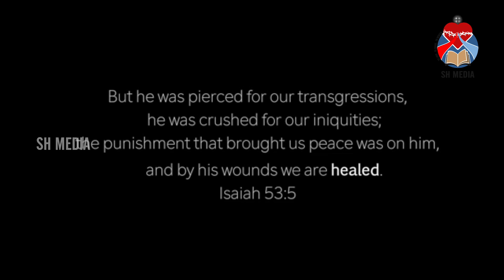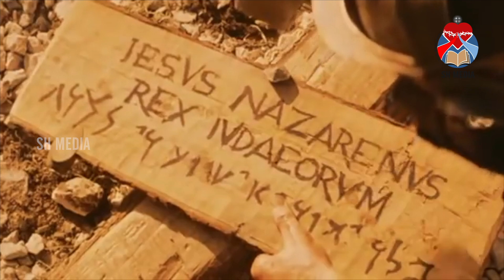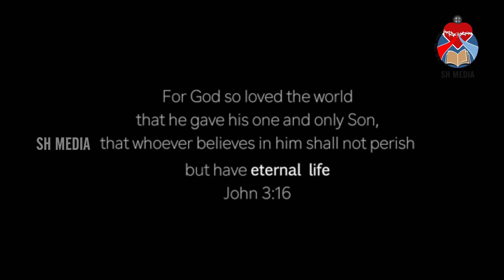കരുണയുടെ ജപമാല | SH Media Pala